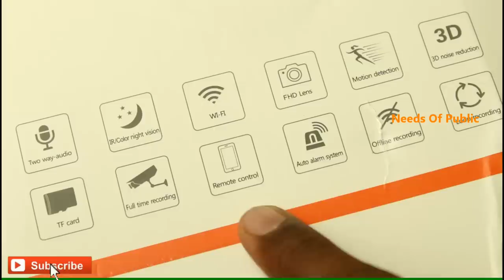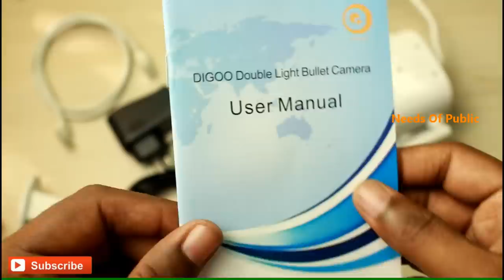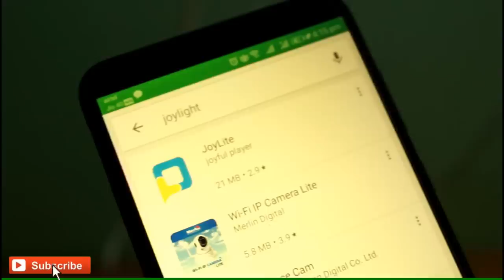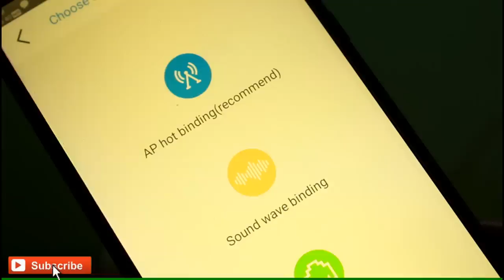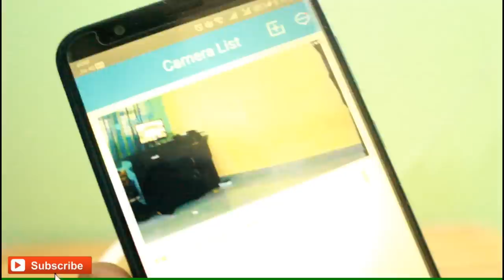ಮನೆಯಲ್ಲಿ ಸಿಸಿ‌ ಕ್ಯಾಮೆರಾ ಅಳವಡಿಸಿ ನಿಮ್ಮ ಮೊಬೈಲ್ ನಲ್ಲೆ ಲೈವ್ ನೋಡಿ | Digoo DG-W30 Camera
Banggood 2018 Christmas Sales (Get 7%off use code: 18Xmas)

Hi Friends,

In This Video I have Introduced Digoo DG-W30 Bullet IP camera, it is an amazing product in the price range. if you likes this product you can buy
from Bang good website.

Best bikes 2019 in kannada
RX100 Kannada video
about rx100 bike in kannada
2019 rx100 kannada
rx100 release date
yamaha rx100 release date in kannada
mileage of rx100
facts of rx100 in kannada,
cheap bike in 2019 kannada video